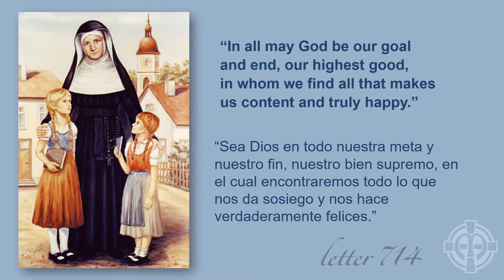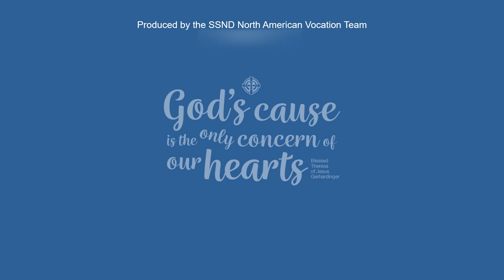World Day for Consecrated Life 2022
The School Sisters of Notre Dame celebrate World Day for Consecrated Life.